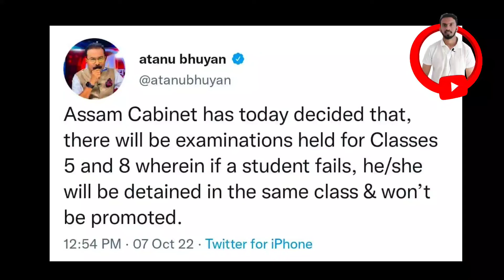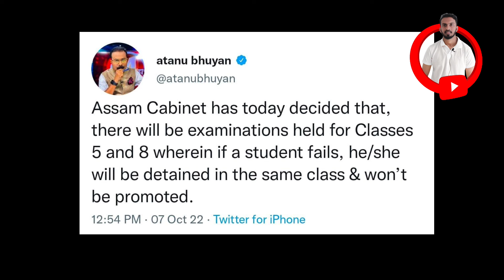শিক্ষা বিভাগে পাশ ফেইল প্রথা আবার এসে গেল 🔥